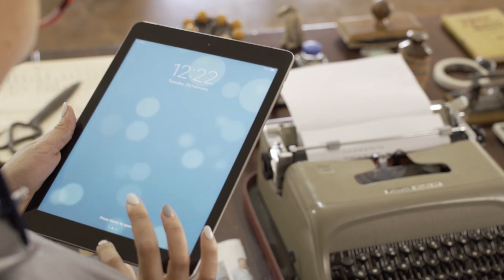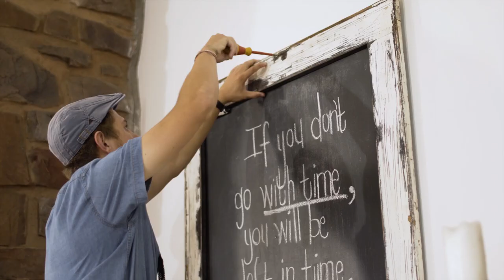Gondwana Academy Film Project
At the heart of our Gondwana philosophy, we believe that you can only be successful if you make others successful. Which is why, every year, from January to March, we encourage several Gondwana employees to take a step back from their daily routines and attend a week-long leadership journey at the Gondwana Collection Training Academy.
The Training Academy aims to create leaders by giving Gondwana employees the skills they need to further their careers.
This year, the academy decided to do a little something different. With the help of our film crew, our employees were tasked with a short film project. They had to create a story that would share the importance of change.
Our team and employees had a wonderful time making this film.
Next week, we’ll be sitting down with two Gondwana employees as they share their experience at the Training Academy.
For more information on the Gondwana Training Academy, simply visit Gondwana-collection.com.

Website & Newsletter